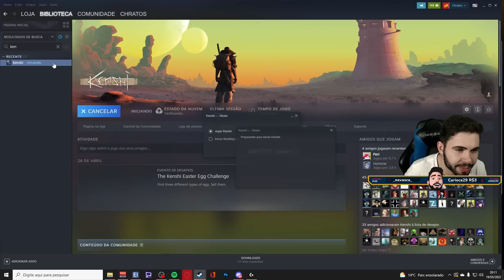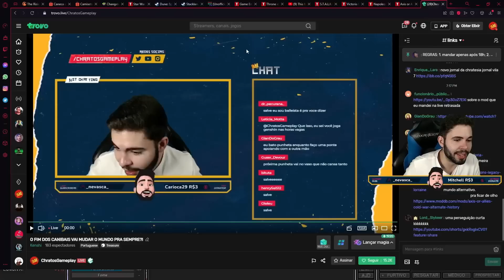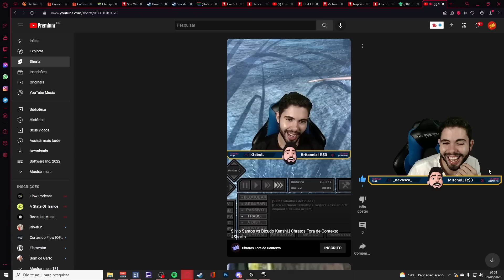Kenshi 🆒 #33 O FIM DOS CANIBAIS VAI MUDAR O MUNDO PRA SEMPRE❓! ▶19/05/22◀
🦀Leia a descrição ⬇

O objetivo em Kenshi é estabelecer as bases para a pesquisa de novas tecnologias, atualização de medidas de defesa e criação de novos equipamentos. Compre e atualize seus próprios edifícios para o caso de a situação piorar como um porto seguro e resistente, ou para iniciar um negócio.

🚩PLAYLISTS INDICADAS

Um RPG de deslocamento livre baseado em equipes com fogo em recursos de jogabilidade de mundo aberto em vez de uma história linear. Seja um comerciante, um ladrão, um rebelde, um guerreiro, um aventureiro, um fazendeiro, um escravo ou apenas comida para os canibais...

🎬 RECURSOS
Edição de vídeo: Adobe Premiere CS6
Edição de Imagem: Photoshop CS6
Gravação de vídeo: Xplit Gamecaster, Mirillis Action, OBS